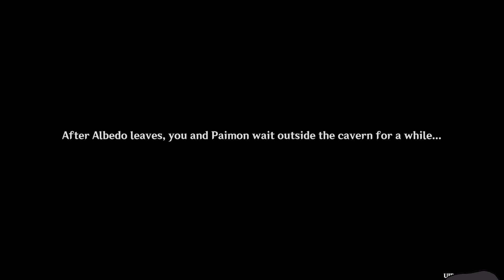Shadow Amidst Snowstorm Story (Part 1)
Old clip i found